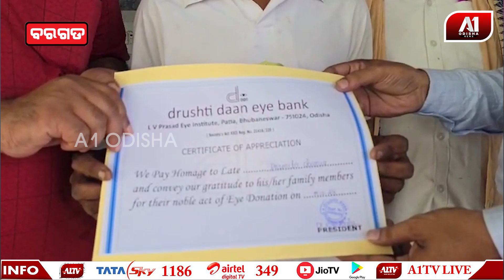କାର ଧକ୍କାରେ ସ୍ତ୍ରୀ ମୃତ ସ୍ୱାମୀ ଗୁରୁତର | BARAGARH NEWS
କାର ଧକ୍କାରେ ସ୍ତ୍ରୀ ମୃତ ସ୍ୱାମୀ ଗୁରୁତର | @a1odisha